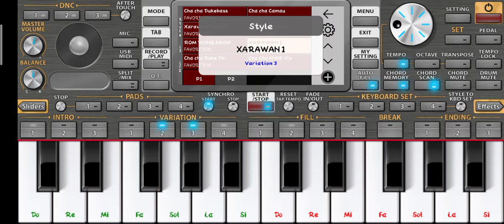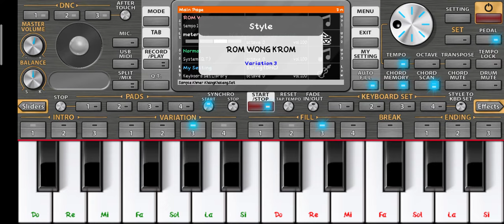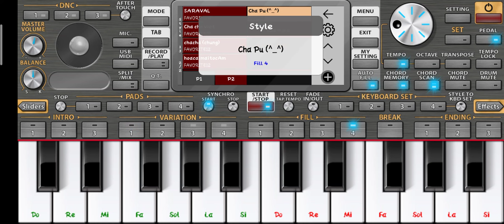មកFree ចង្វាក់ខ្មែរទៀតហើយ Khmer Free Style On The ORG